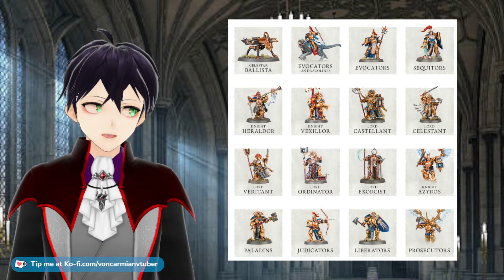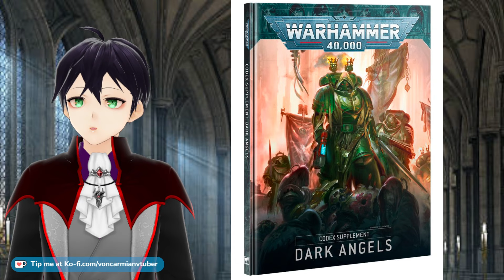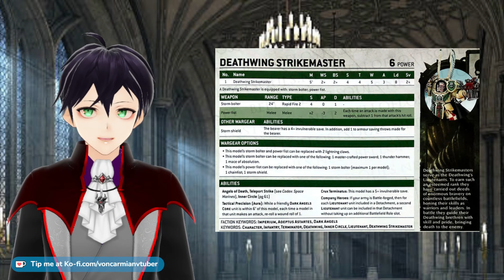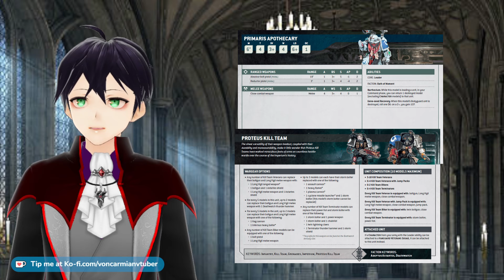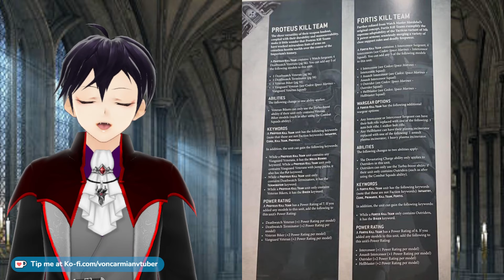Which Units will Disappear from Deathwatch in their Codex?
We have heard the rumours about the Deathwatch becoming part of Imperial Agents and the rumors of an Inquisition codex featuring Deathwatch. I address these Deathwatch rumors and look at the recent 40k Munitorum Field Manual for Warhammer 40,000 points shown off in a Warhammer Community Metawatch. The lack of points changes indicates that some Deathwatch units will go to Legends. By looking at how the Dark Angels Codex supplement was released and how their units were treated, we can get a better indication of the future of the Space Marines of the Deathwatch in 10th edition 40k.

Understand that money sent through these platforms are tips and are non-refundable and you are sending money under agreement that you will not issue a chargeback.

00:00 Removal of weapon options for Deathwatch
02:13 Deathwatch rumours – merged with Imperial Agents and Inquisition
03:53 Deathwatch had no points changes in April 2024 Munitorum Field Manual
05:29 Which Dark Angels units went to Legends
06:42 What will happen to Captain Artemis and the Deathwatch Watch master
08:11 Kill Team Cassius rules and availability
09:25 Will the Deathwatch Veteran box still be sold?
09:58 Deathwatch Terminator squad’s future
11:07 Will the Corvus Blackstar be usable
11:47 Deathwatch Veteran Bike Squad rides away
12:28 Expected changes to Kill Team units
13:52 Legends units are still good!